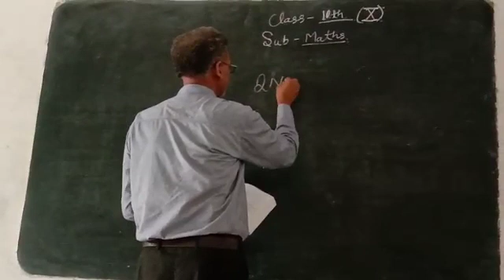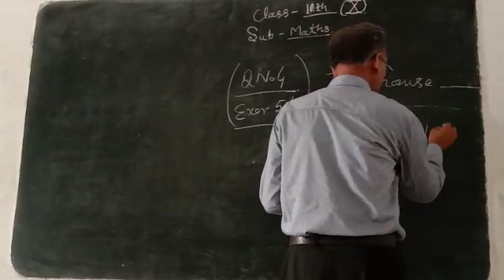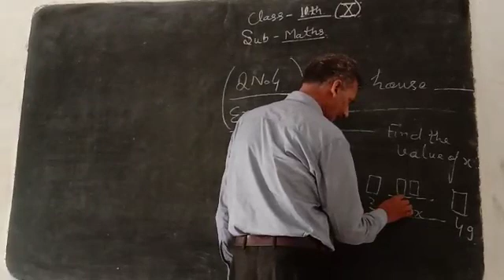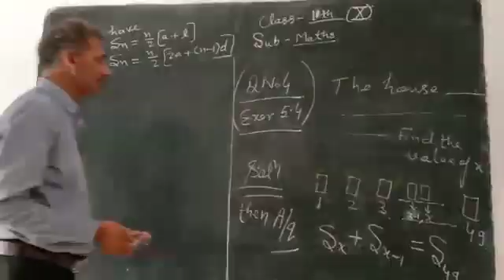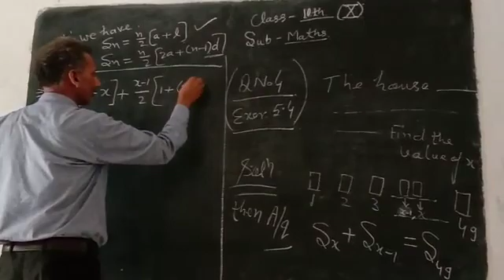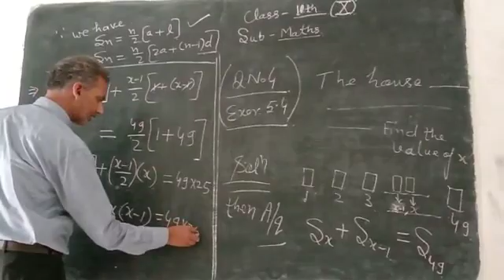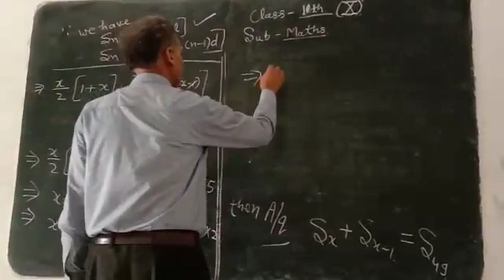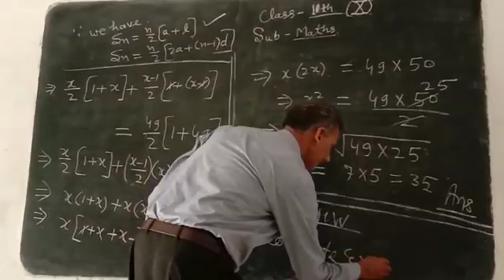May 13, 2020